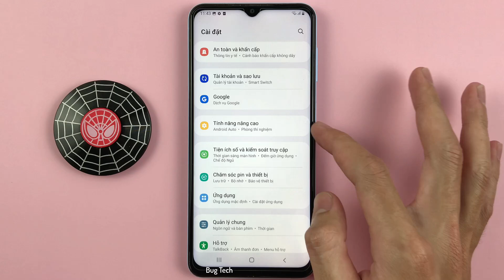Cách luôn bật màn hình khi đang xem trên Samsung A13 Android 12